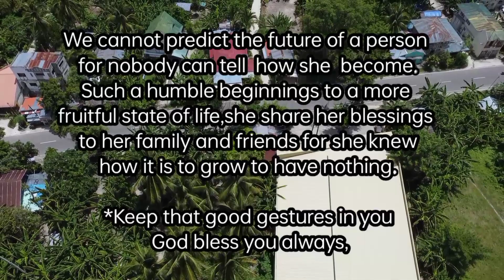Thanks giving, house blessing, son's birthday and reunion of batch '87